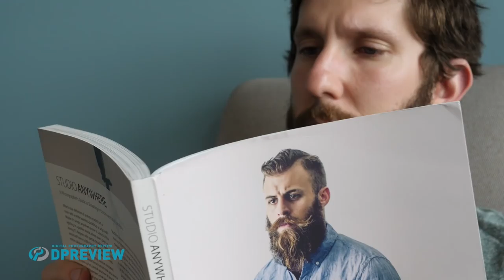DPReview's homemade pet treat dispensing camera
a camera with an integrated pet feeder, we tried to replicate the Treat Cam's functionality through more traditional methods. It didn't end well.
DPReview.com is the world's biggest digital camera review website.